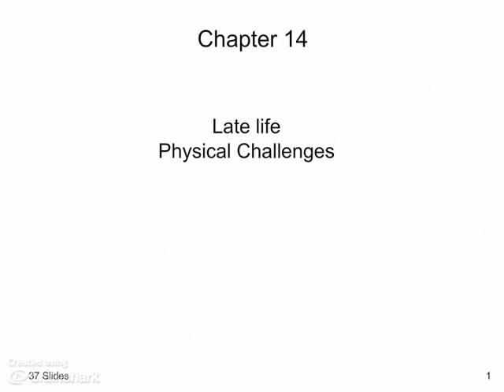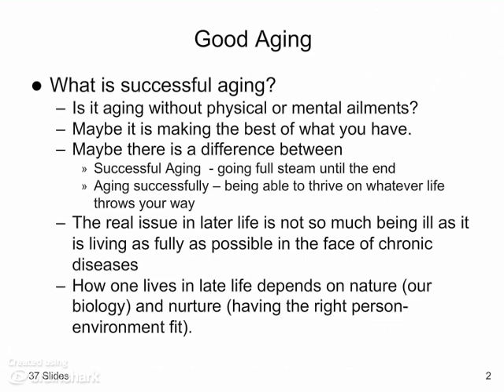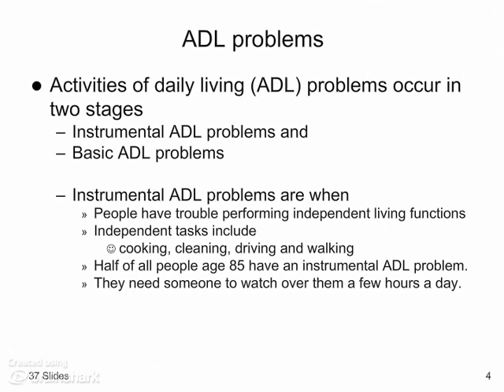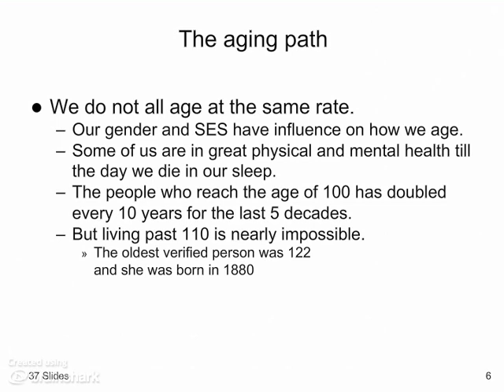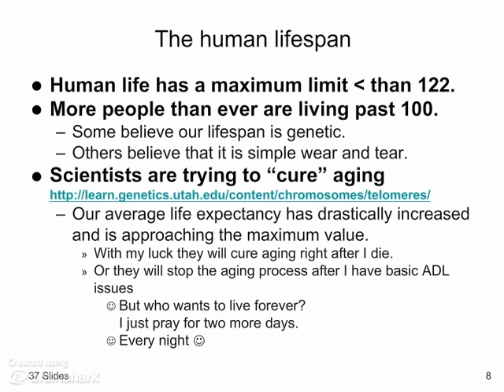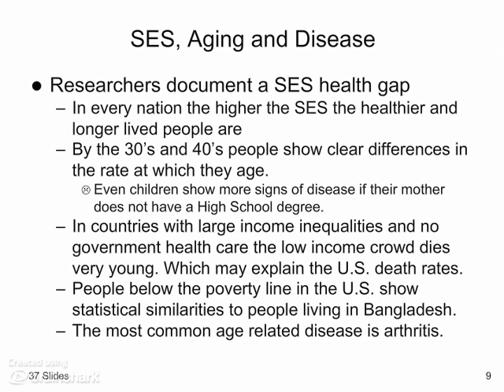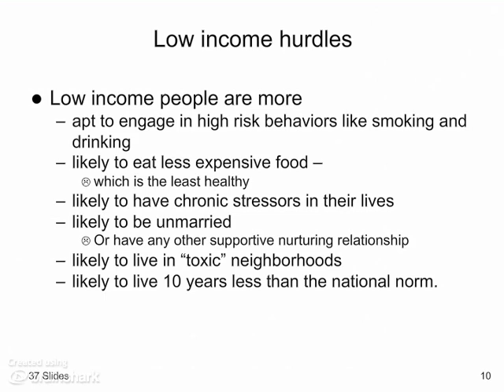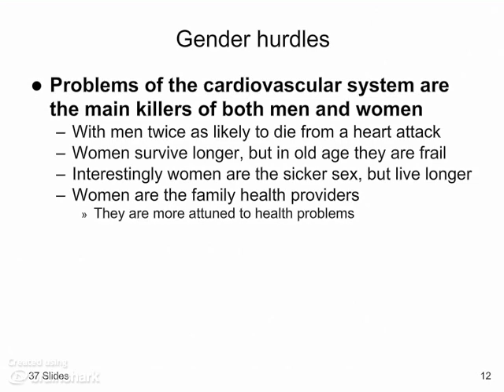Lifespan_Unit_14_1